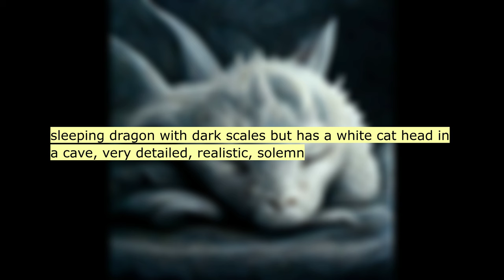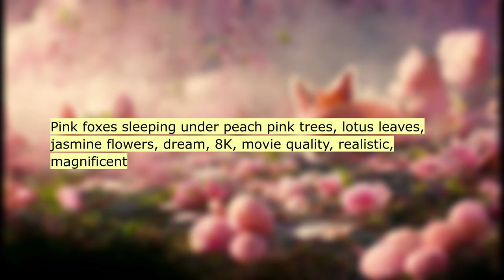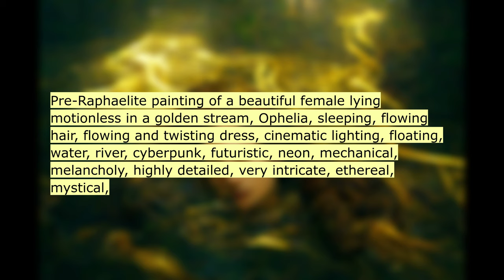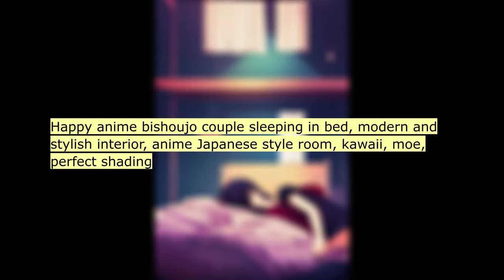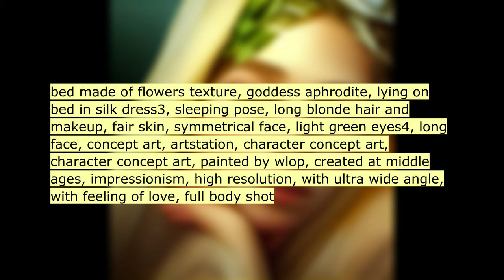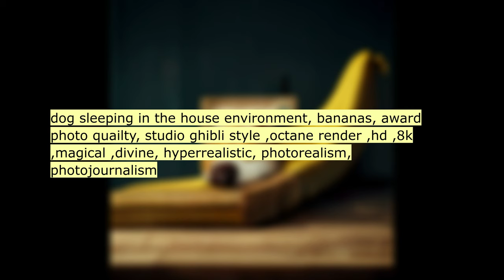Sleeping. A.I. generated ART. Text to Image.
Artificial Intelligence drawn by:
Sleeping.
A neural network draws on text queries.
Text to image using AI.

Write your text query for the AI in the comments!

Will robots and AI replace art?

The neural network creates images from these text queries:

00:11 ultra realistic photo, a white mouse, sleeping ...
00:22 prompts: puppy, very realistic, detailed fur, s...
00:33 abstract beautiful woman sleeping in the big di...
00:44 surreal, art nouveau, toulouse-latrec, woman sl...
00:55 sleeping dragon with dark scales but has a whit...
01:06 cat sleeping through a portal made of a plaid s...
01:17 Amazon jungle, full of animals: sloths hanging ...
01:28 Pink foxes sleeping under peach pink trees, lot...
01:39 13 year old girl, lying on a bed, sleeping, mis...
01:50 magnificent temple of dreams, woman sleeping in...
02:01 Pre-Raphaelite painting of a beautiful female l...
02:12 Ancient Chinese old man, with white hair, white...
02:23 sleeping mermaid draped over a giant blue pill ...
02:34 Sleeping white dragon in the forest, historical...
02:45 Blueprint drawing, a woman sleeping under the l...
02:56 grey cat sleeping in a box of yarn, cozy, warm ...
03:07 a small cute baby sheep lamb sleeping on top of...
03:18 sheep wearing a sleeping cap on head, pajamas, ...
03:29 Happy anime bishoujo couple sleeping in bed, mo...
03:40 tiny cute adorable fuzzy sheep kitten hybrid, s...
03:51 chibi baby mountain sheep sleeping at the top o...
04:02 sleeping baby
04:13 teeny adorable mouse sleeping in a flower, phot...
04:24 teeny adorable mouse sleeping in a flower, phot...
04:35 bed made of flowers texture, goddess aphrodite,...
04:46 a red cat curled up sleeping with dragon wings,...
04:57 a woman sleeping in a notes of a music, 4k, ult...
05:08 an husky sleeping on a white floor
05:19 Tiger sleeping on a cloud shaped like a banana ...
05:30 dog sleeping in the house environment, bananas,...
05:41 sheep shadows in the swirly mist at night, dark...
05:52 cute cat is sleeping while surrounded by destru...